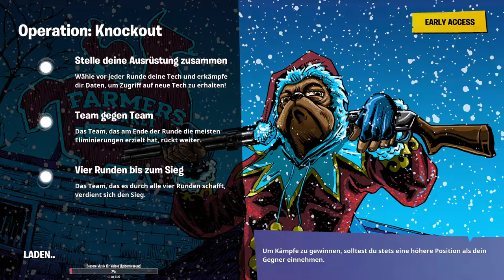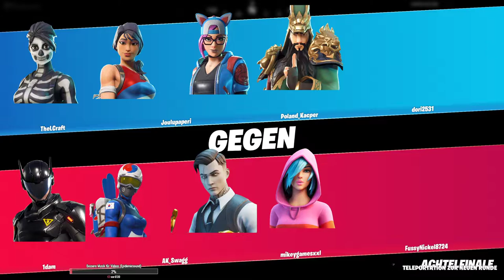Der NEUE OPERATION: KNOCKOUT Modus!|Fortnite 12.21 Update Alle Infos|Deutsch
Alle Informationen zum neuen Fortnite 12.21 Update + Neuer Operation:
Knockout Modus!